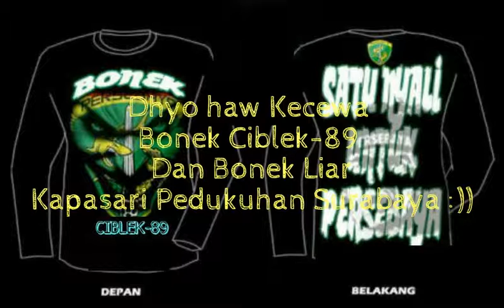Dhyo haw kecewa